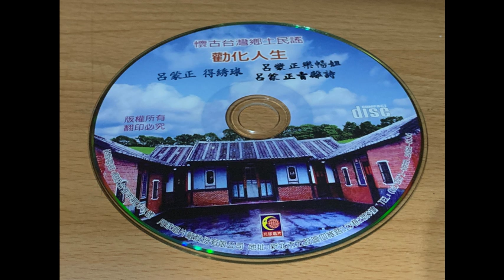呂蒙正樂暢姐（呂柳仙唸歌）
呂蒙在街頭乞討時，得知樂暢姐在布施，樂暢姊家要蒙正相褒歌才肯給食，於是蒙正與樂暢姊鬥歌。